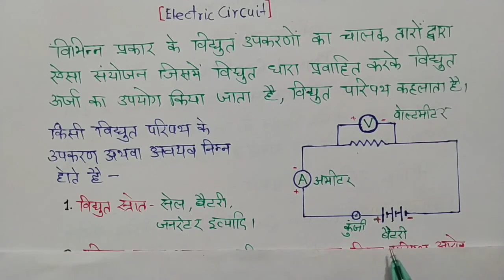विद्युत परिपथ किसे कहते हैं | vidyut paripath kise kahate hain | what is electric circuit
vidyut paripath kise kahate hain,
vidyut paripath,
vidyut paripath kya hai,
paripath kise kahate hain,
vidyut kise kahate hain,
paripath,
vidyut kya hai,
vidyut paripath ka kya arth hai

paripath kya hai,
vidyut dhara kise kahate hain,
vidyut pratirodh kise kahate hain